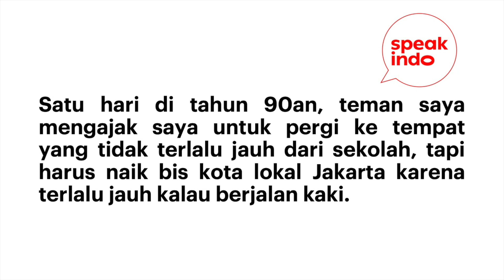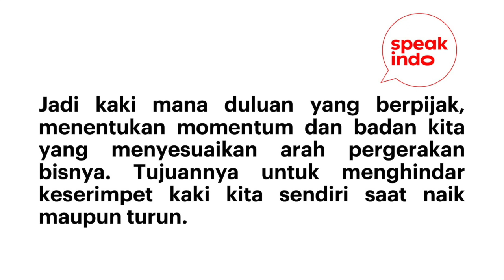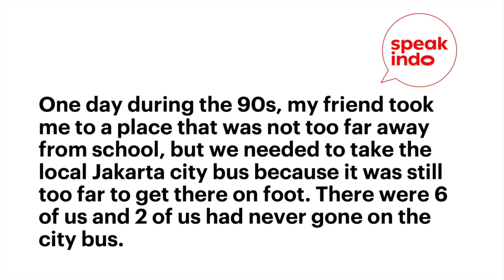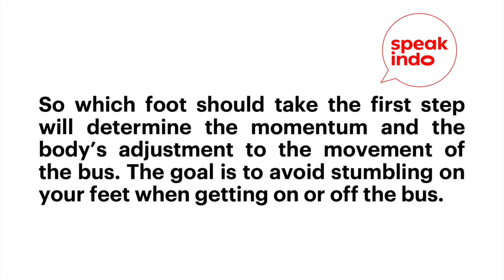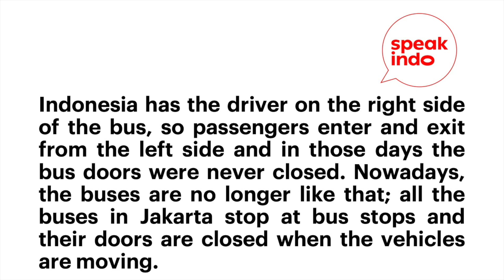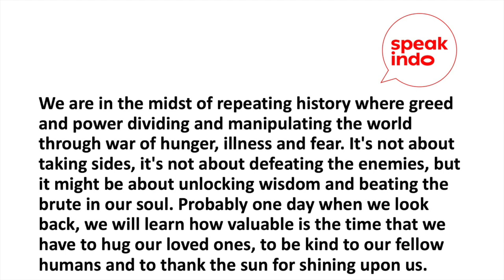S4EA13 Which Foot First I Learning Indonesian I Belajar Bahasa Inggris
The training required to catch a public bus.

Content:
00:00 - intro
00:38 - Indo version
02:38- English version
04:36 - Reflection